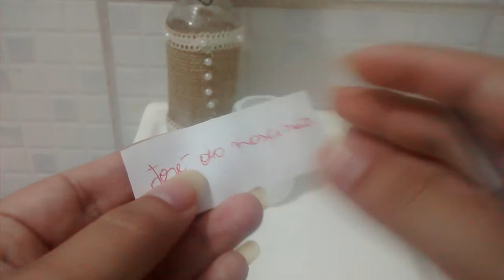Separação muito forte e que jamais tera volta